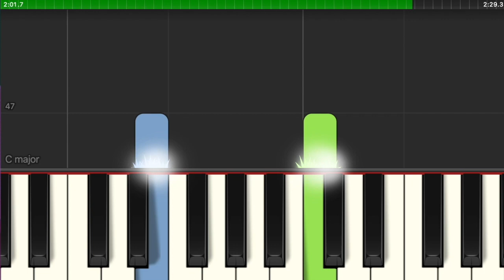In For a Penny - an easy synthesia keyboard piece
Play along with this easy keyboard piece from my Beginner Keyboard collection.